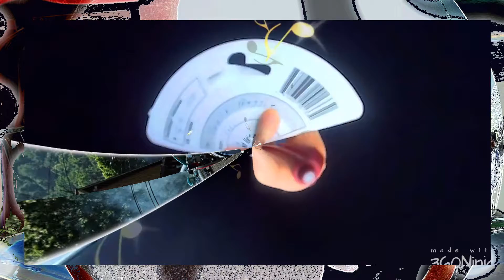Eating lunch l shopping l 360 degrees l Powerdirector 20 🌎🌎🌎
Here is the edited 360-degree version of a previously uploaded. Here we are eating lunch and then shopping. The original was recorded with my body cam and this edited version was created with Ninja 360. The final editing was done with cyberlink powerdirector 20.